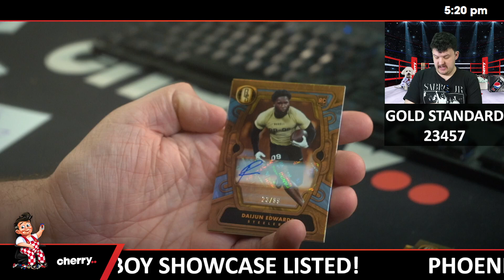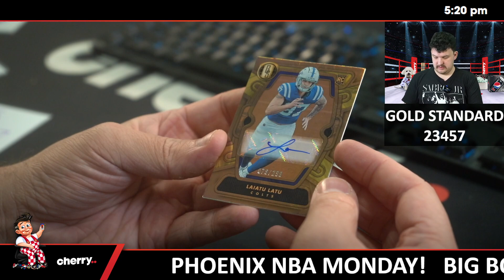2024 Gold Standard Football Hobby 1-Box Break (Bears Bonus) #23457 - Team Based - Sep 26 (5pm)